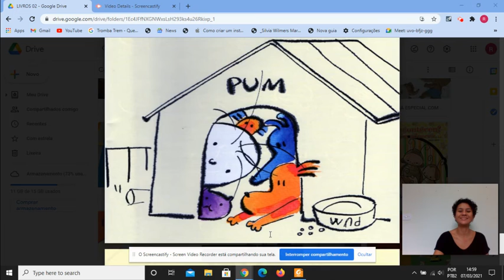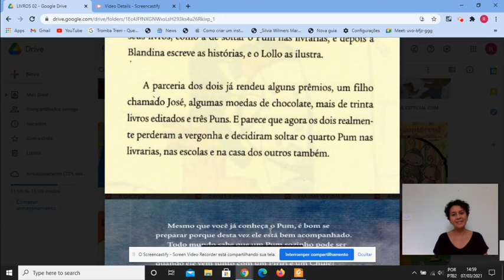O Pum e o Piriri do vizinho 2